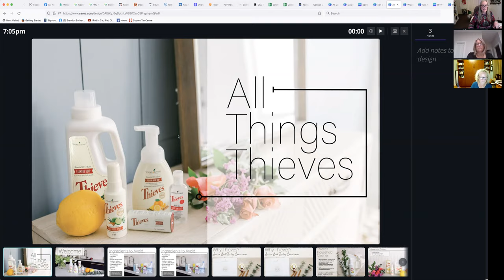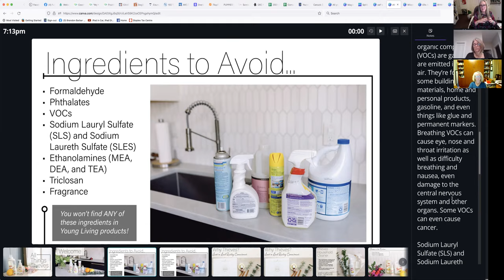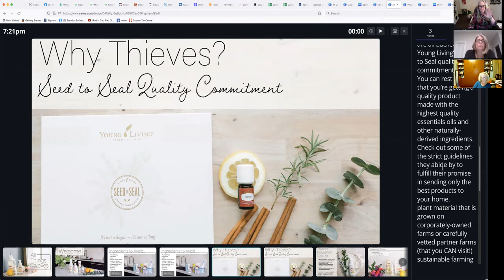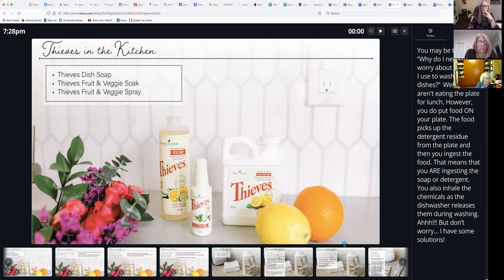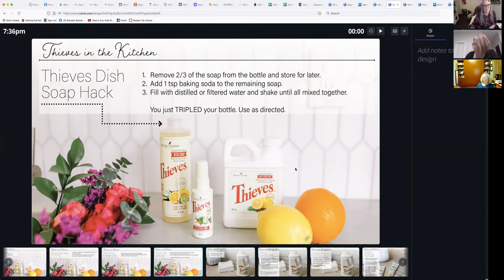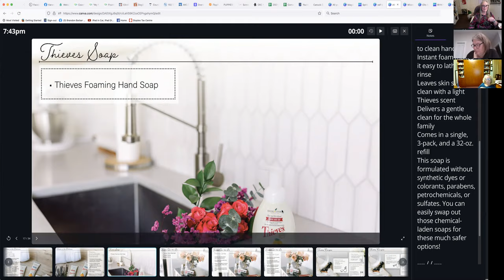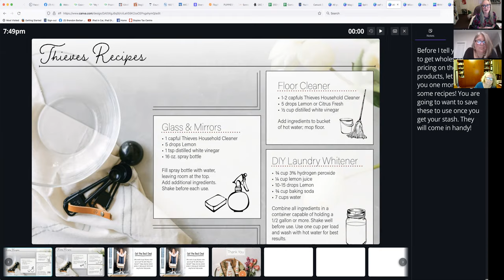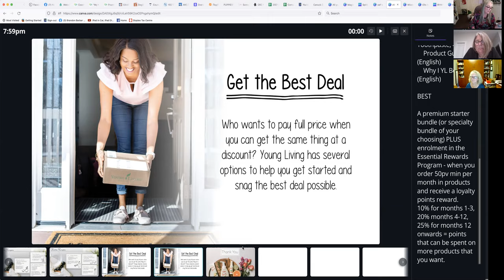All Things Thieves Class - October 21, 2021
Great hour long class learning about the Thieves product line from Young Living.